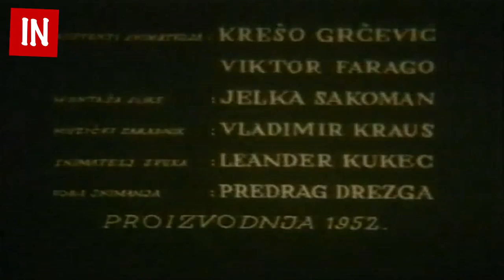Istra - dokumentarni film (1953. godina)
Dokumentarni film o Istri (1953. godine)